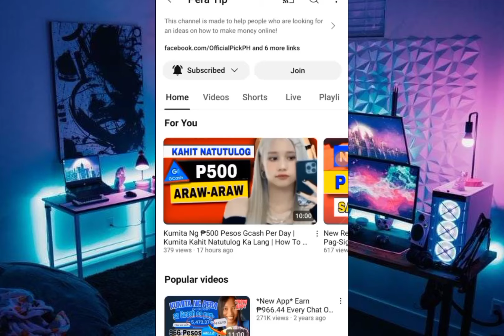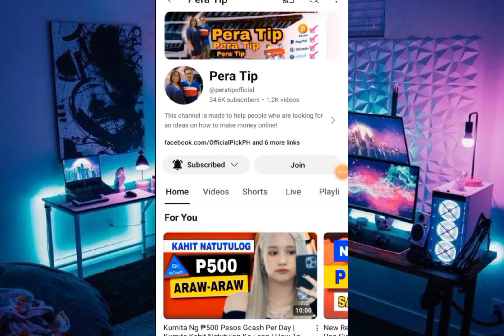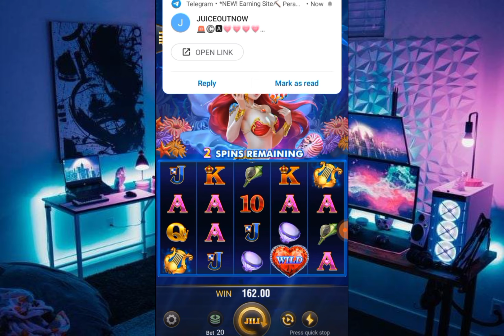Gcash Money: ₱500-₱5000 Pesos! Ang Laki Ng Kitaan Sa Game App Nato! Paano Kumita Ng Pera Online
PAANO KUMITA NG PERA ONLINE GAMIT LANG ANG CELLPHONE NA MAY INTERNET WIFI OR DATA CONNECTION. KUMITA NG PERA KAHIT NASA LOOB LANG NG BAHAY.

HELPFUL TUTORIALS

Related Tagged

bitcoin halving news
bitcoin price prediction
bitrue legit
bitrue trading platform
bitrue Tagalog tutorial
tirlu reviews
tirlu legit
tirlu proof payout
listen music earn money
scratch and earn
puzzle block
brick game app
x world app
x world legit
x world proof payout
x world how to earn
drag earn money
tap and earn
tap tap earn money
solve math
basic math
earn money solving math
bitcoin investment
usdt investment
cryptocurrency
lovelyplants app
lovely plants proof of payout
lovelyplants
digiwards
easycash
coinsph wallet
new tokens
trx mining
usdt mining
free gcash
free bitcoin
cryptocurrency
how to make money online
free airdrop
Bitcoin faucets
coinsph tutorial
binance Tutorial
gcash money
investment websites
how to trade
forex trading
cryptocurrency trading
bitcoin today
cryptocurrency news
earning apps today